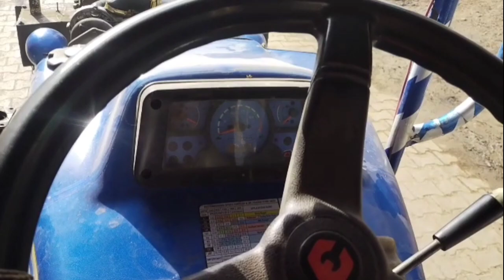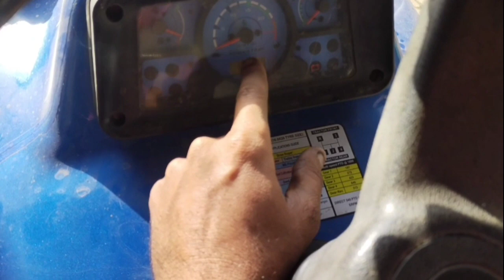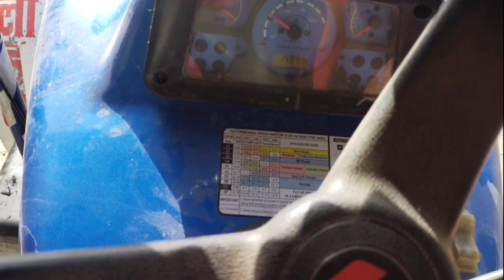टर्बो लगाकर ट्राई ले रहे थे बात नहीं बनी मीटर की कमी है या कुछ और पता नही powertrac Euro 55 Turbo